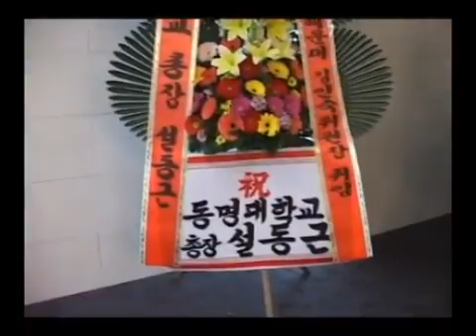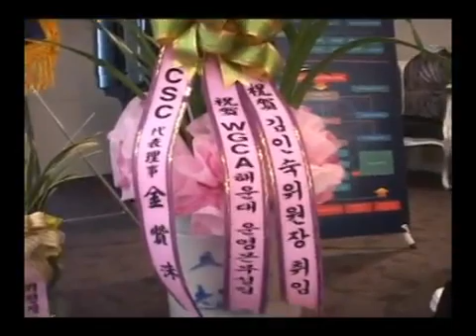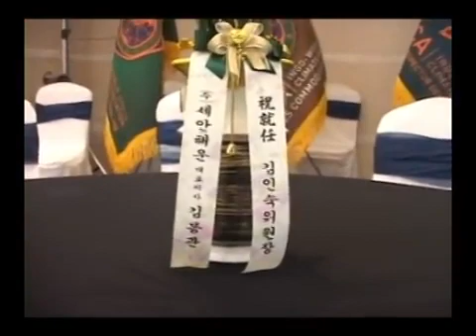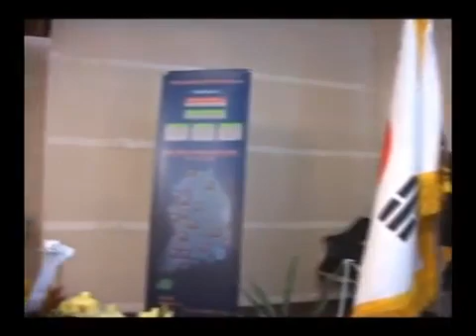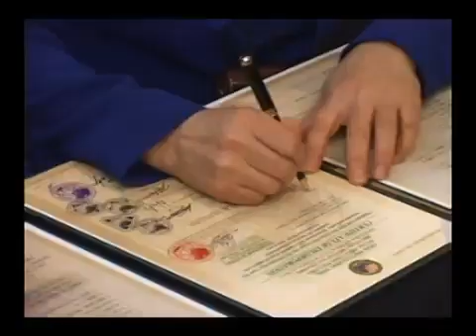국제기구 세계녹색기후기구/INGO-WORLD GREEN CLIMATE ASSOCIATION